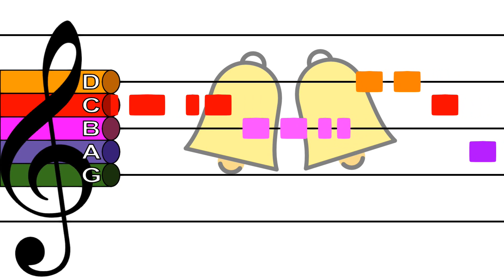Jingle Bells - Recorder Play Along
This video was designed to be used with recorders in a general music class. It could definitely be used with other instruments as well. If you have a song request, just let me know! Public domain only please. :)